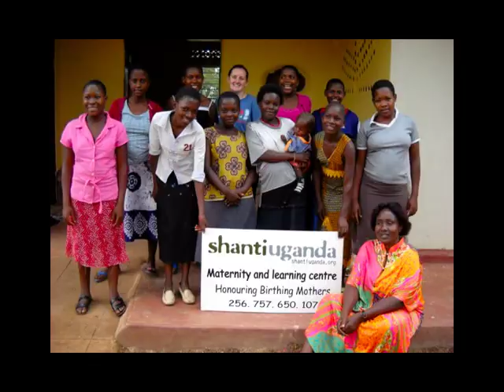Shanti Uganda Slide Show 2011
The Shanti Uganda Society is a non-profit organization that aims to improve infant and maternal health, provide safe women-centered care and support the well-being of birthing mothers and women living with HIV/AIDS in Uganda.  In September 2010, Shanti Uganda opened its Maternity and Learning centre in Uganda and now works with midwives and moms to improve maternal and infant health.